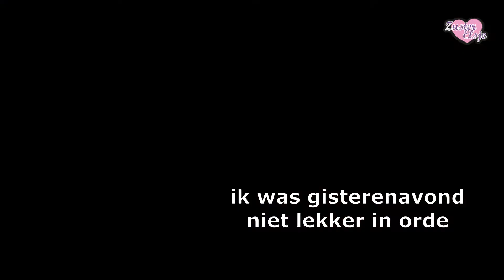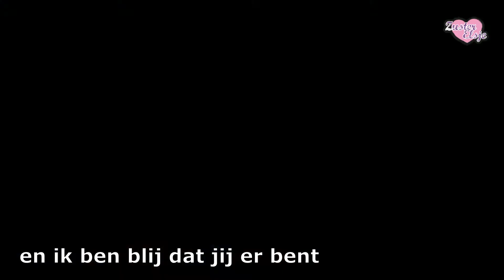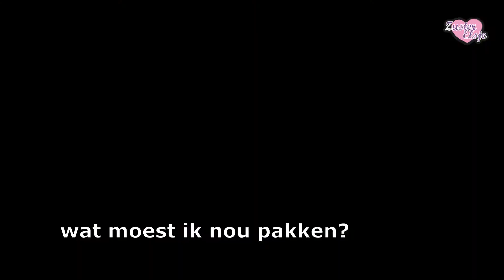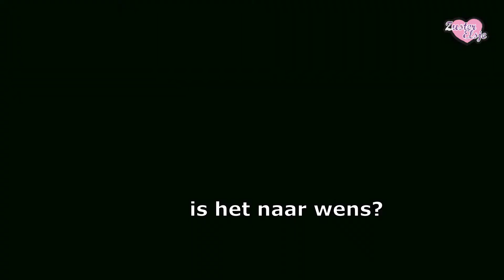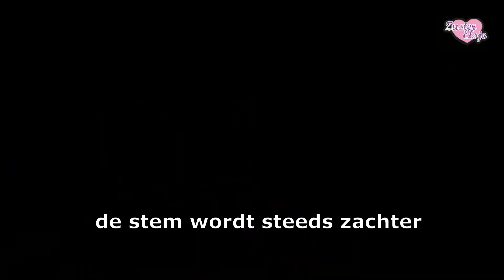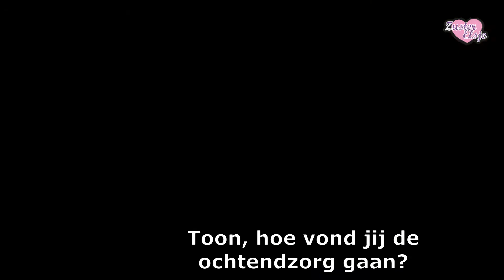Ochtendzorg bij meneer Meijer | Zuster Elsje vlogt | 31 augustus 2020